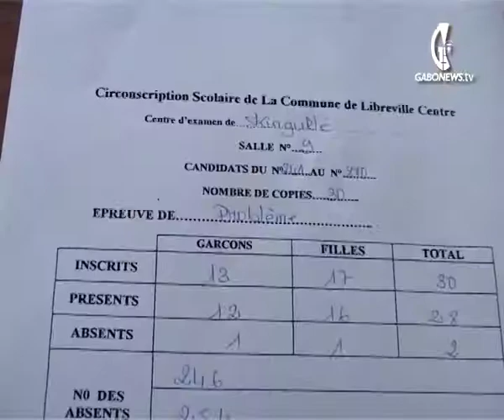Concours d'entrée en 6e dans tout le Gabon.mp4